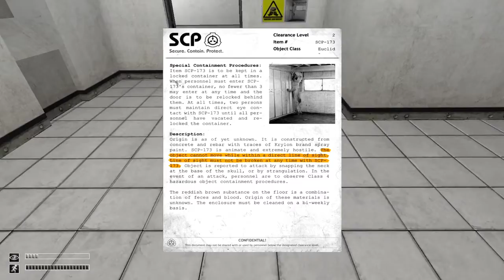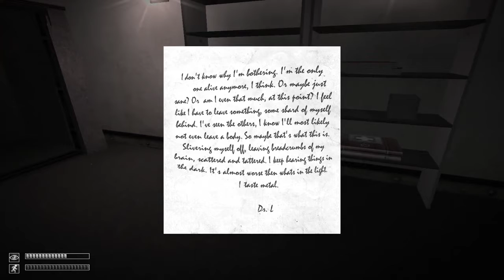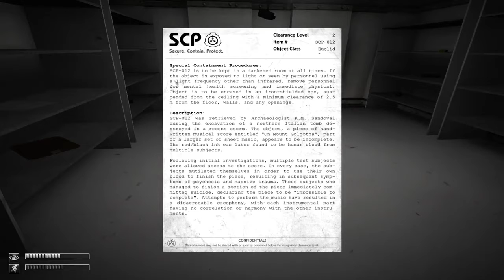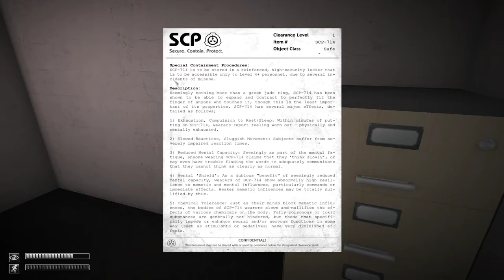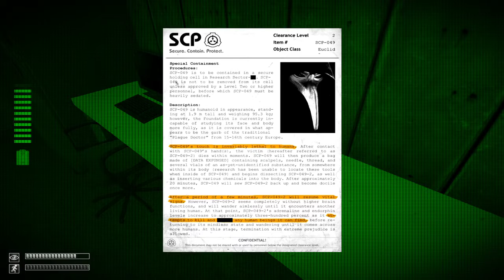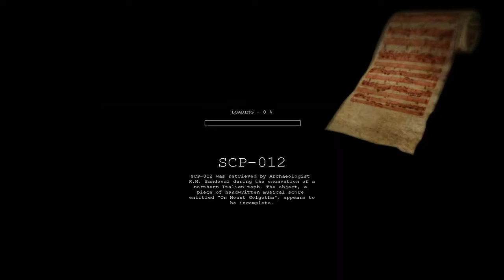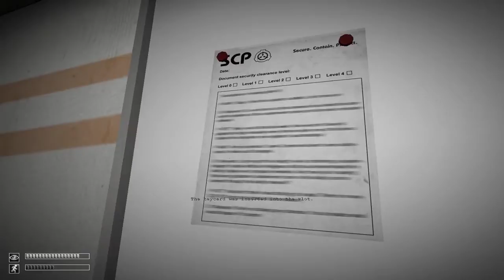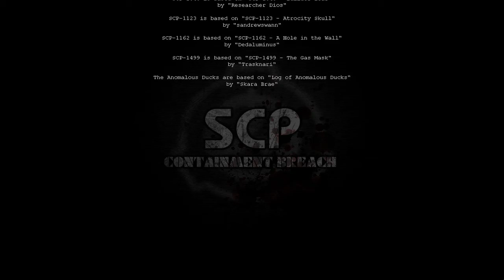SCP : Breach Container (No Comentary)